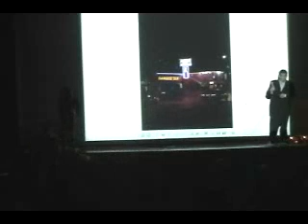[TiSA] Holloween Event 萬聖狂歡夜 5/6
TiSA Holloween Event
Sam Cheng, Viki Chang, Will Li, Angel Cheng, Sam Ni, Robert Chou, Bing Wu